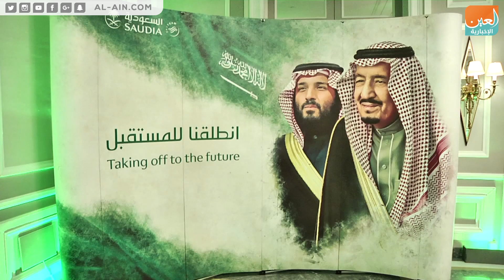السفير السعودي في إسبانيا: قيادة الإمارات تثبت قوة وأصالة العلاقة السعودية الإماراتية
العين الإخبارية | السفير السعودي في إسبانيا:  قيادة الإمارات تثبت قوة وأصالة العلاقة السعودية الإماراتية
السفارة السعودية في إسبانيا أقامت حفلا ضخما بمناسبة اليوم الوطني الـ88 للمملكة، كاميرا العين الإخبارية رصدت أجواء الحفل